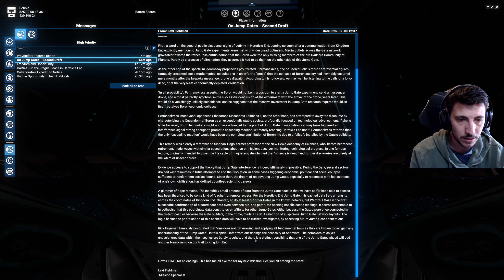Scouting the Dangerous Unknown | X4: Foundations v7.10 | Episode 3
The wildcard is trapped in a jail cell on a rim station. Join Pebble as he befriends his fellow prisoner and make a daring escape.

X4 is a living, breathing space sandbox running entirely on your PC. Thousands of ships and stations trade, mine and produce, all realistically simulated. In this universe, you can grow from being the lone pilot of a fighter ship, to managing a vast empire, commanding your fleets and designing colossal space stations. Transition seamlessly from first-person action, boarding ships and visiting their bridges, to an expansive strategy and management simulation. Choose your own path at your own pace. The decisions are yours. Trade - Fight - Build - Think.